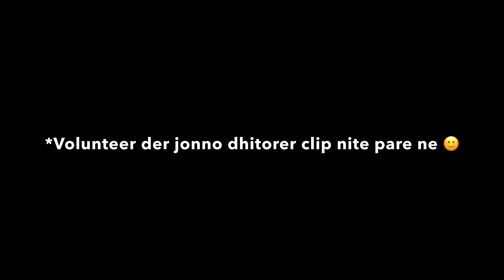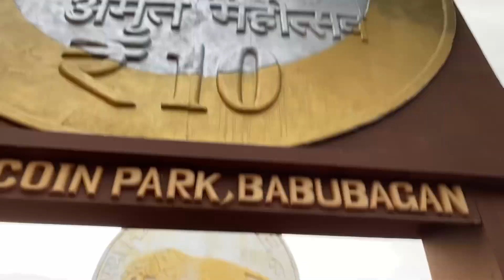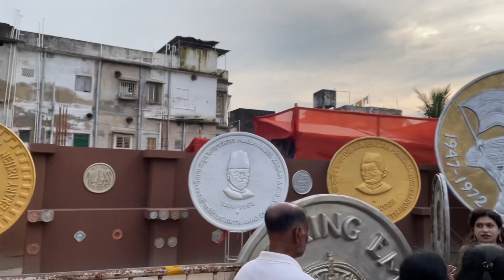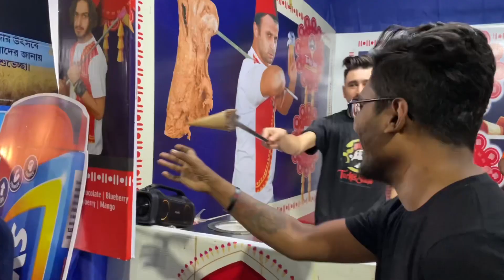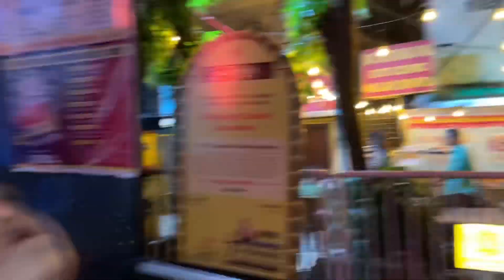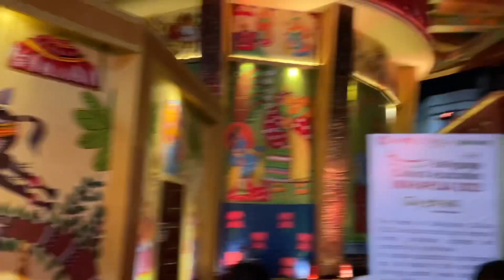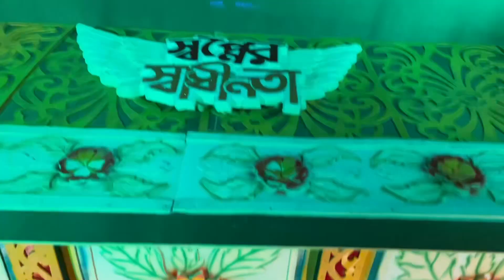DURGA PUJOY PANDEL E GHURLAM NA KENO ? 😭 || PANCHAMI + DASHAMI VLOG❤️ || DURGA PUJO 2022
Hello Friends This is our durga puja vlog 😍 ... Hope you all are doing great and you all are enjoying our new durga puja vlog ❤️ ...So this is tanmoy & sanchita and you r watching "The Couple Series" ...Go watch and like our new vlog and share with your friends... And please Subscribe our channel for more Jhakanaka vlog 😚

PRANK ON MY SISTER GONE WRONG || ঘু্মন্ত অবস্তায় বোন কে ভূত করে দিলাম 😂|| The Couple Series

My First Vlog || যা আশা করে ছিলাম তা কেনো হলো না ?😢 || Vlog 1 || The Couple Series

DURGA PUJA COUPLE VLOG
DURGA PUJOY PANDEL E GHURLAM NA KENO
DURGA PUJA IN KOLKATA 2022
THE COUPLE SERIES

Gear - My Phone 📱